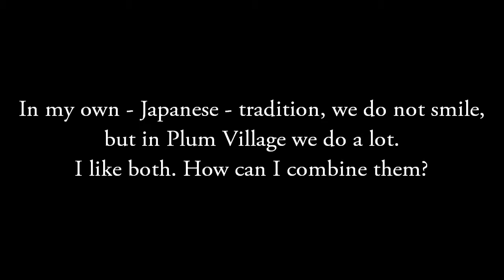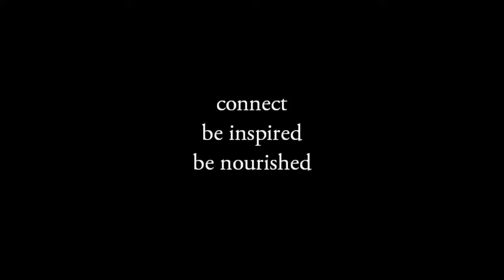Should we smile or not?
Thich Nhat Hanh answers questions during a retreat in Plum Village (May, 2014).

"In my own - Japanese - tradition, we do not smile, but in Plum Village we do a lot. I like both. How can I combine them?"

Help us caption & translate this video!